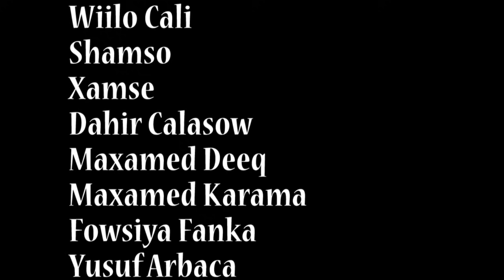XAAWO KIIN IYO XUSEEN SHIRE - HAR II JIID (OFFICIAL VIDEO)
Heestii Har ii jiid official Video. Directed and Edited by Jamal Adaawe. Produced by Timajilac iyo Cabdi Qani. Tusmo Films comapny.